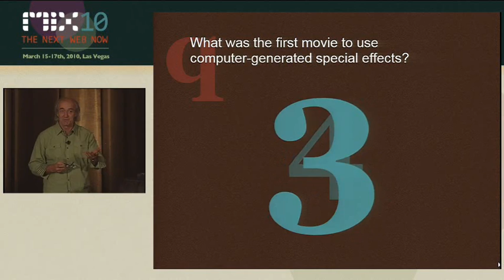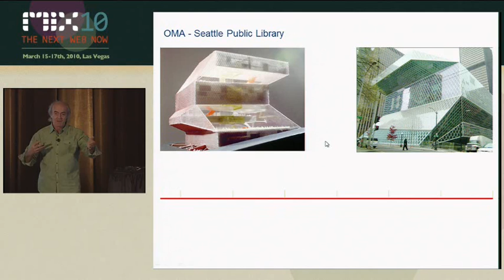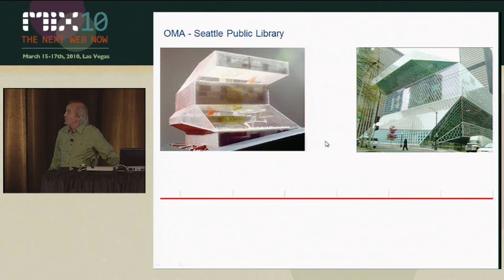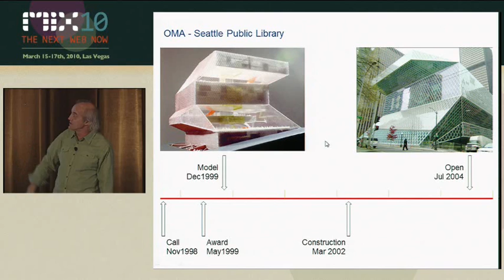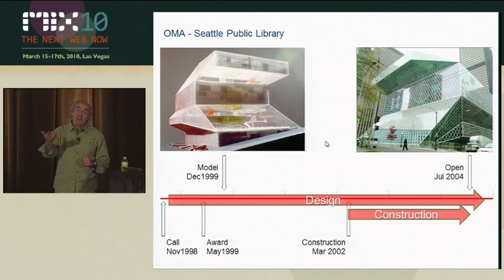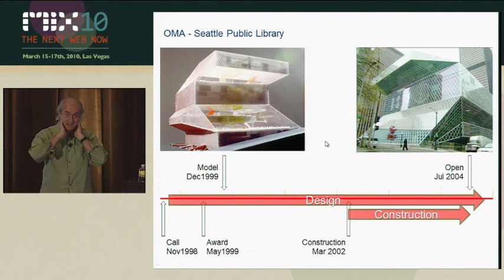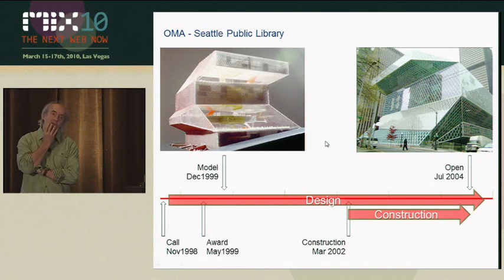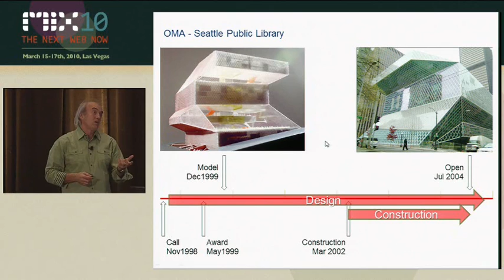An Hour With Bill Buxton